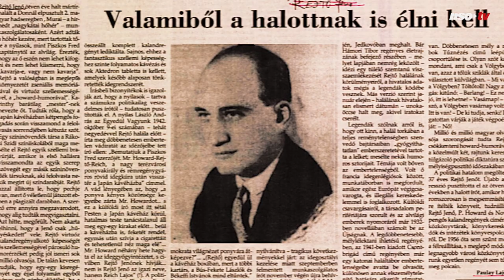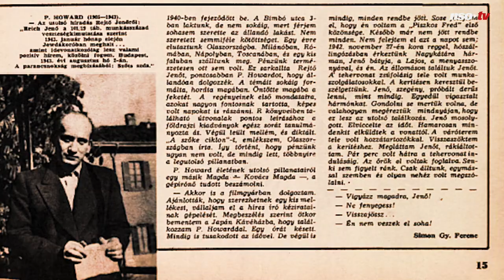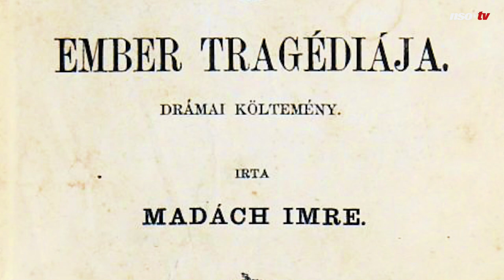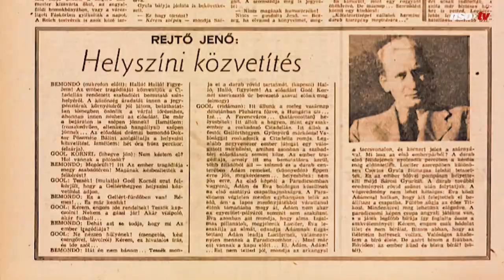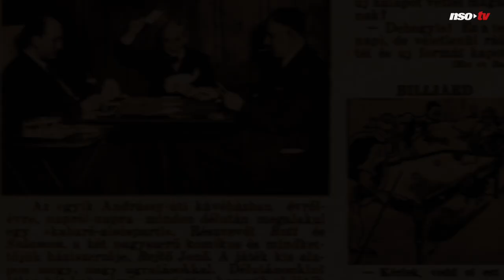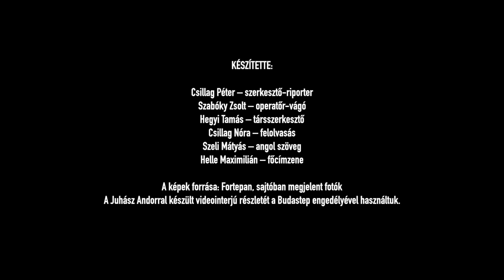Budapesti futballmesék – Citadella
Futball a Gellért-hegy tetején: a Citadella ihlette Rejtő Jenő, a népszerű magyar író rendhagyó meccstudósítását, de a helyszínhez kötődik Karinthy Ferenc egyik meleg hangú visszaemlékezése is. A Citadella első fagylaltárusa pedig nem más volt, mint Juhász Andor, az 1957-es bécsi magyar menekültválogatott kapusa, akit a nyolcvanas évek végén Puskás Ferenc keresett fel szuvenírboltjában egy furcsa kéréssel: szeretné eladni a Real Madridtól kapott aranyóráját…

A Budapesti futballmesék videosorozat legújabb részében a Citadella különleges futballtörténeteit elevenítjük fel.